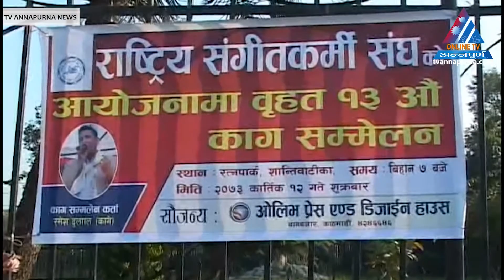TV ANNAPURNA NEWS 28 OCTOBER 2016 AMIR B KATTEL